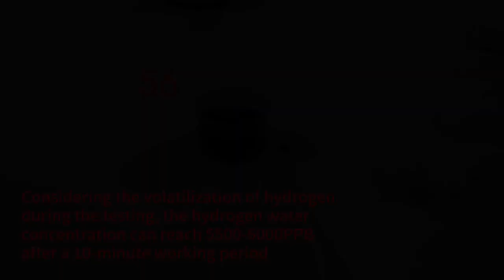Video HexGen 5000 ppb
Chemický důkaz na přítomnost vodíku po výrobě v lahvičce HexGen